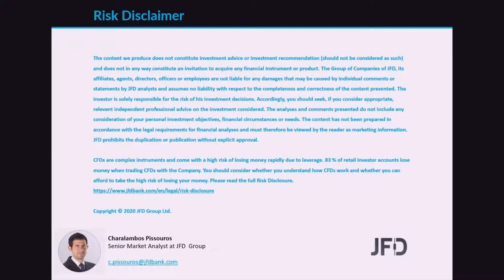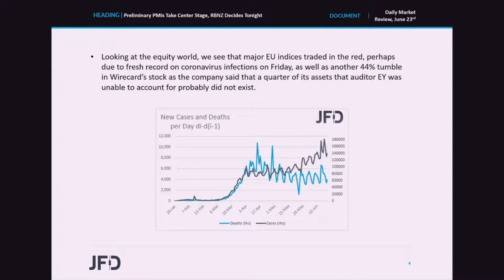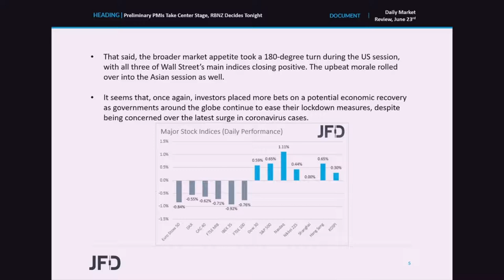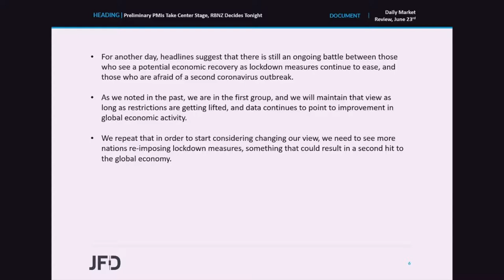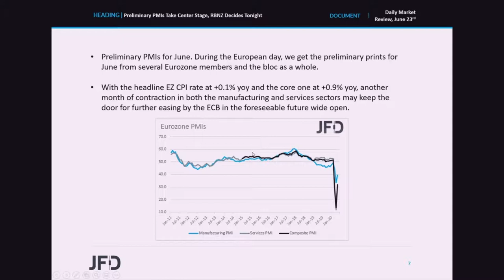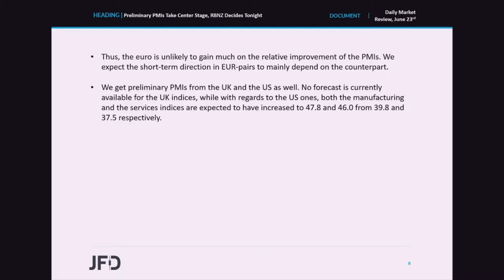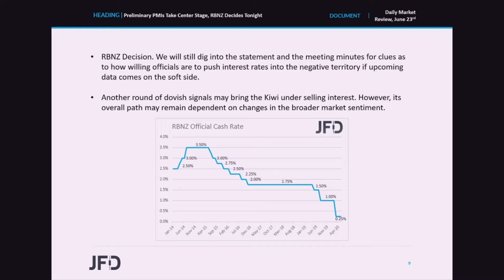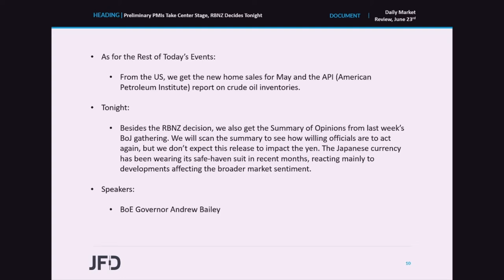Daily Market Review: Preliminary PMIs Take Center Stage, RBNZ Decides Tonight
Market appetite improved during the US session, with the optimism rolling into the Asia trading today, perhaps as investors continued to place more bets on a potential economic recovery. As for today, focus is likely to fall on the preliminary PMIs for June, while tonight, during the Asian morning Wednesday, the RBNZ will announce its monetary policy decision.